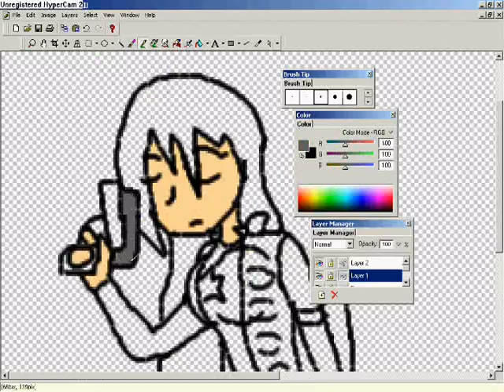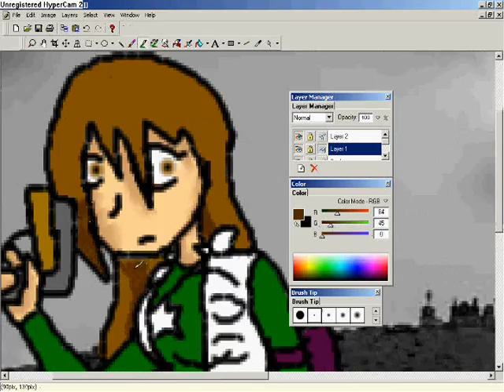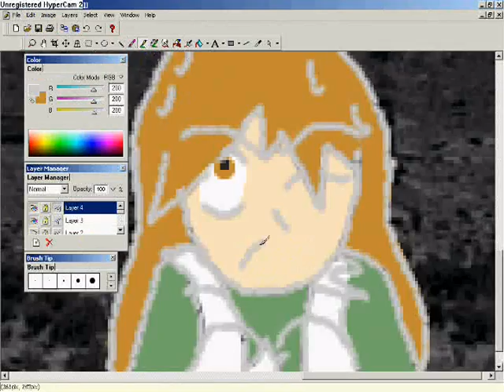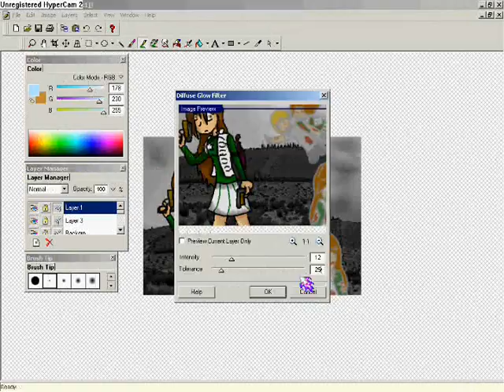Resident Evil; Dark Wish SPEED PAINTING :D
Yus, I decided to start my own Resident Evil fanfic. I DON'T OWN IT, OR THE SONG. To read Resident Evil; Dark Wish, go This took 3 times to save 'cause my cpu got overheated, LOL. Now I will answer some questions that some of you will probably ask; What's the song? It's Bones Shatter (Never Say Never) by Hedley. Where can I get the song? I'd tell you, but I forgot the link. x3 Who's that you're drawing? The first main character, Sarah. You can read about her in my fanfic. What's the link to the fanfic?...did you READ the first part of the description. Who's carrying Sarah on his/her back? That's Leon Kennedy [insert hearts here]. Why is he part of the story?